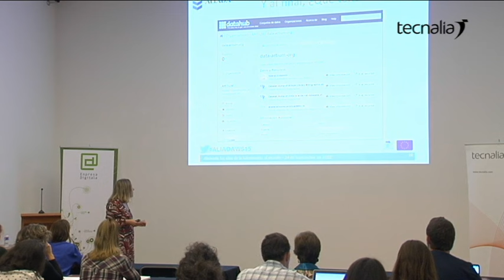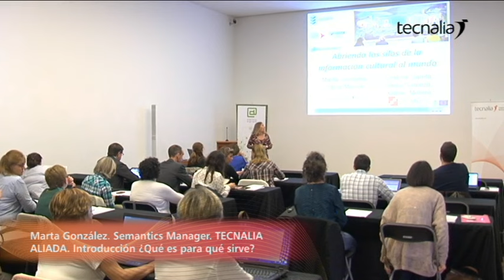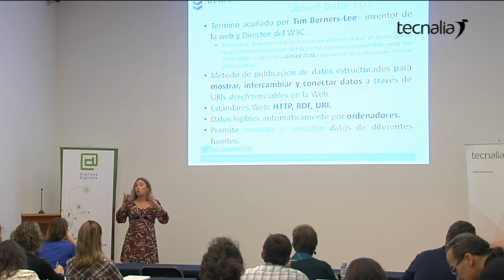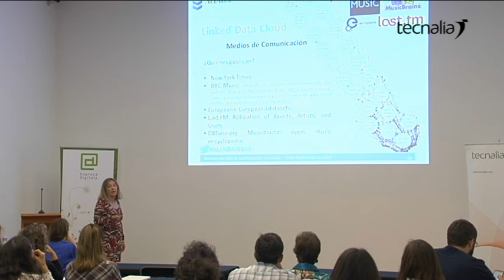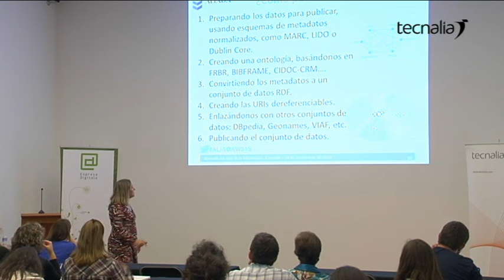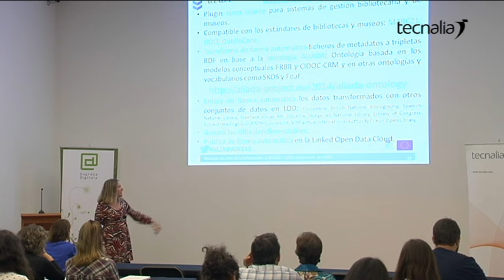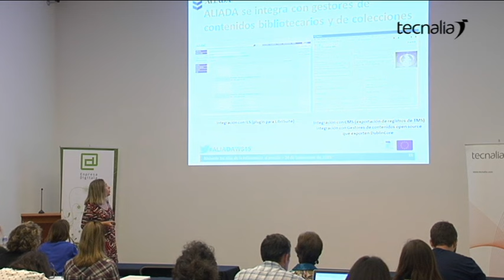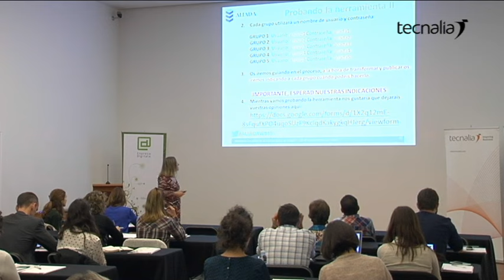ALIADA. Introducción. ¿Qué es y para qué sirve?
ALIADA, la primera herramienta de código abierto que permite abrir los datos bibliográficos y archivísticos de forma automática en la web de los datos.

Marta González. Semantics Manager TECNALIA.